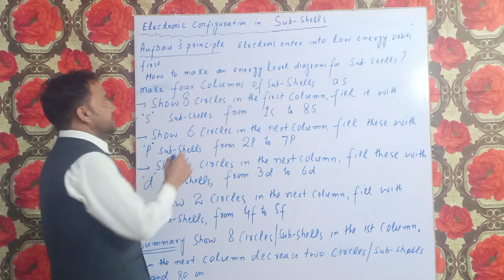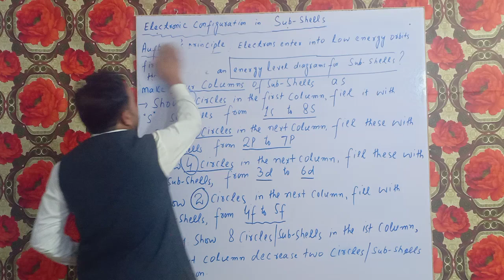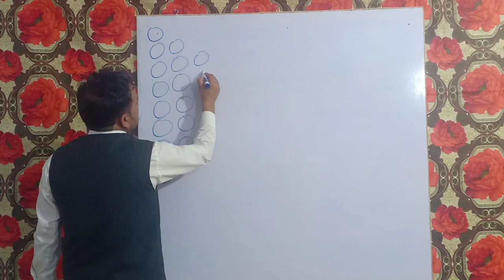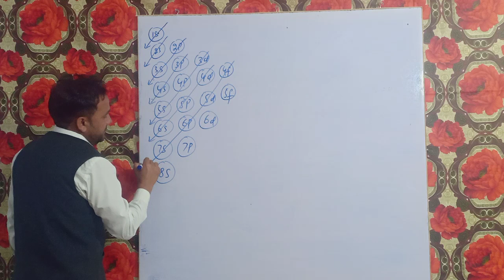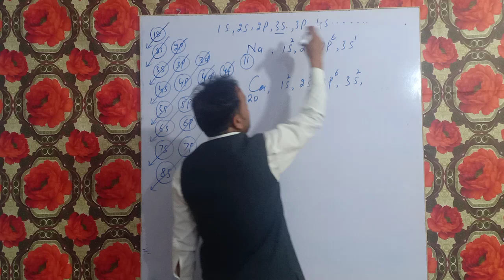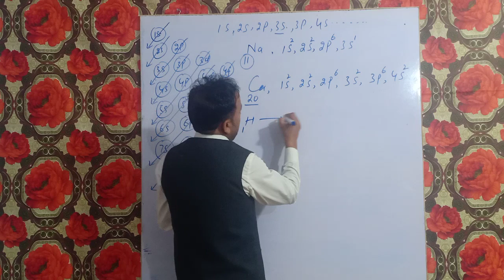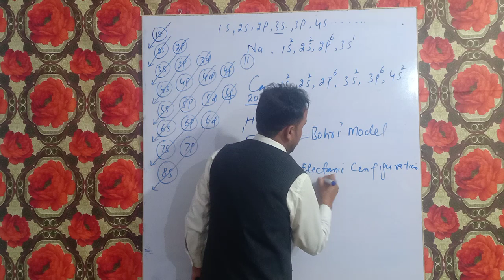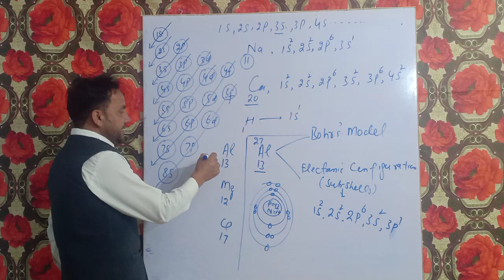Electronic configuration in sub shells